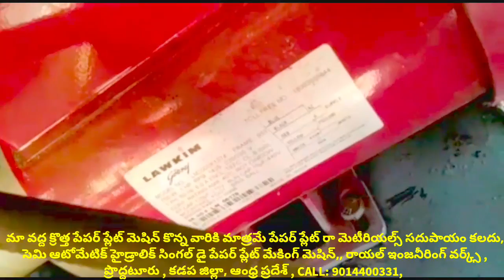Disposals of paper plate Raw materials sheet price list in Telugu,paper plate making machine machine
For
PRODDATUR
KADAPA DIST
ANDHRA PRADESH
INDIA